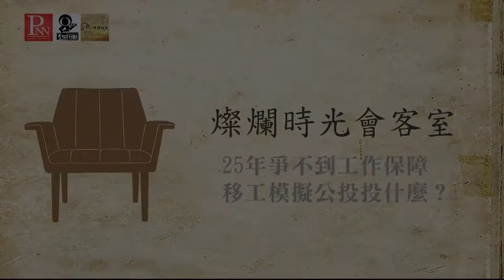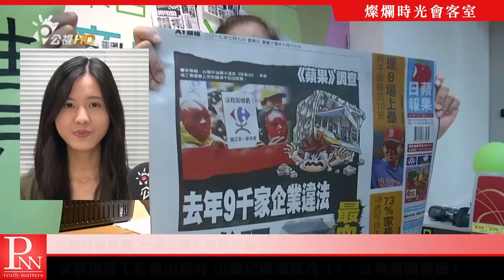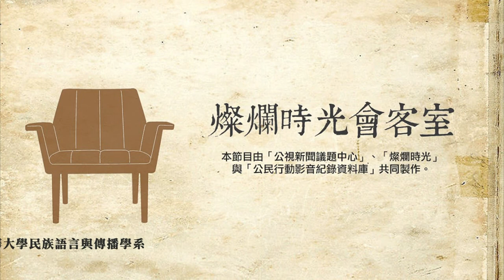燦爛時光會客室#172廿五年爭不到工作保障 移工模擬公投投什麼？│專訪陳容柔